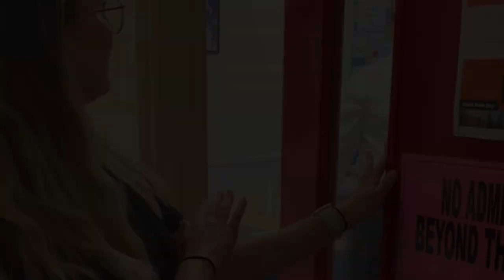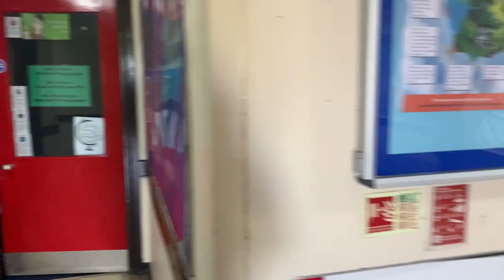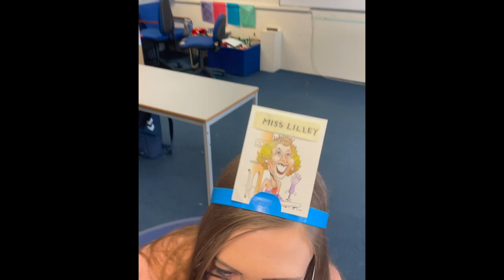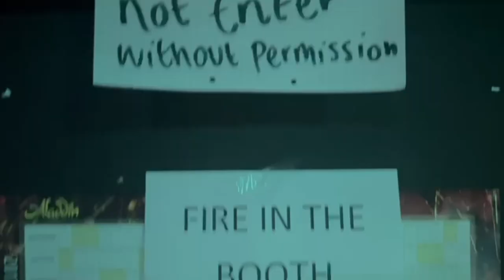Year 11 Leavers’ Video 2022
Year 11 Class of 2022 Leavers’ Video
World Class TikTok Routines from 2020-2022

• Executive Producer: Miss Lilley
• Assistant To Miss Lilley: Miss Lewis & Mr. Alexis
• Non-Executive Producers: Mr. Finney & Mr. Frost
• Creative Director: Miss Lilley
• Wardrobe: Miss Lilley
• Hair & Make-Up: Miss Lilley
• Cast: Biddenham Faculty
• Stunt Coordinator: Mr. Mann
• Best Boy: Mr. Bailey

Biddenham International School and Sports College Official YouTube Account.

Biddenham International School and Sports College
Biddenham Turn
Biddenham
Bedford
Bedfordshire
MK40 4AZ